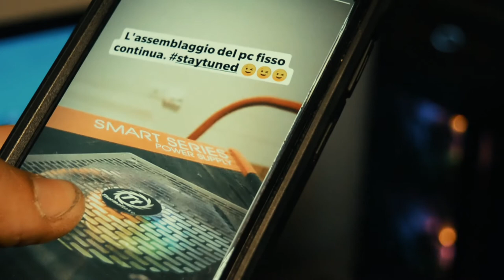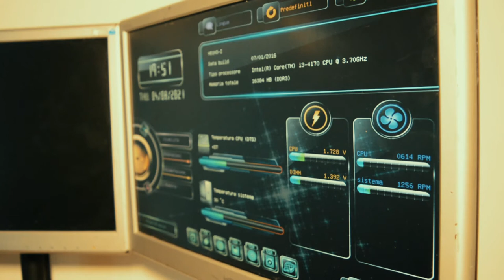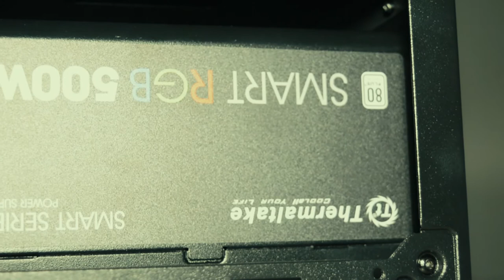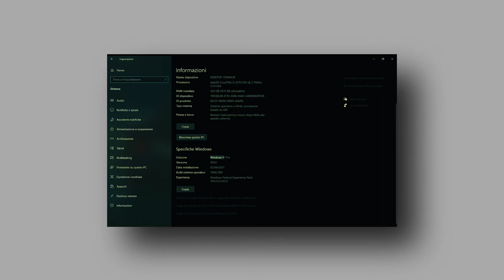Assemblare un computer con meno di 500€ - Vi propongo la mia build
Finalmente, e dico finalmente, il mio nuovo computer desktop è completo. Vi ho aggiornati attraverso il mio profilo instagram nelle stories e sul post di domenica scorsa elencandovi i vari componenti. Inizialmente era solo un semplice assemblaggio per poi fare il reso dei componenti ma, dato che un computer desktop mi serviva ho deciso alla fine di tenerlo.

Ecco i componenti utilizzati per l'assemblaggio del computer desktop visto in questo

(I prezzi finali di ogni componente utilizzato per questo pc, sono soggetti a variazioni di prezzo ma, tutto sommato riusciamo a fare questo pc con meno di 500€ a parte che per il processore che se, volete comprarlo a prezzo pieno sforiamo di molto i 500€ mentre invece, se lo acquistate usato, proprio come ho fatto io, circa 80€/90€ ci manteniamo nel budget dei 500€)

Scheda madre EliteGroup Mini ITX H81H3-I LGA1 1150

Moduli di memoria ram da 8gb ciascuno di motoeagle 1600mhz

Alimentatore 500w

Case masterbox di